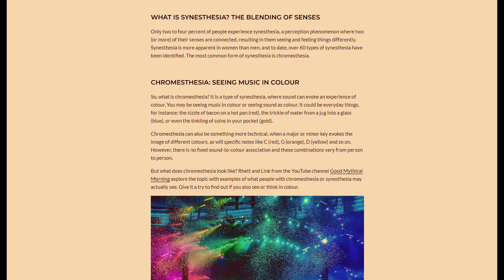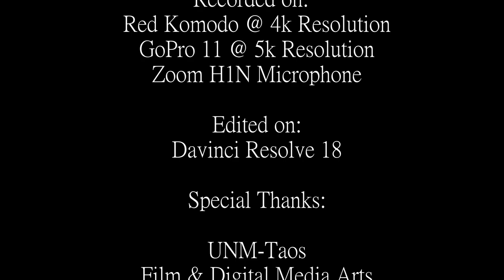HOWL: ART & LITERARY JOURNAL - MICHAEL LOTT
A short film on the art of Michael Lott of Taos, New Mexico.